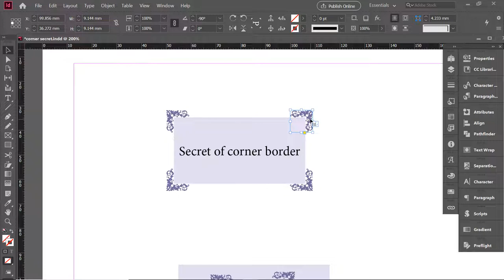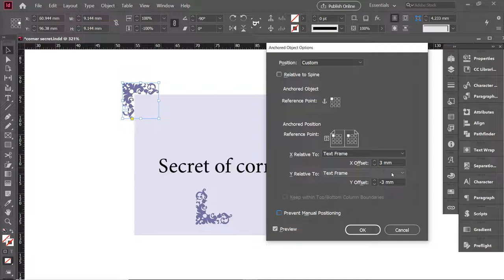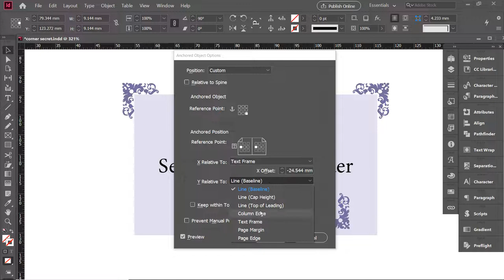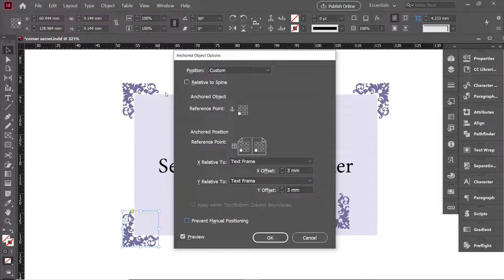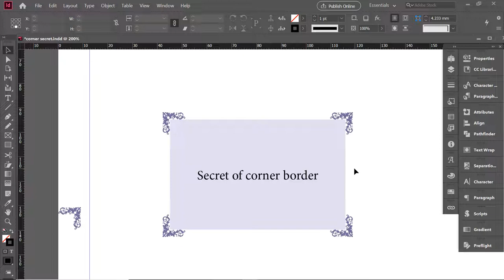Anchor Corner to a Frame | InDesign Tutorial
In this InDesign video, how to anchor graphics to the four corners. The anchored objects also stay attached to the frame, even as it resizes.